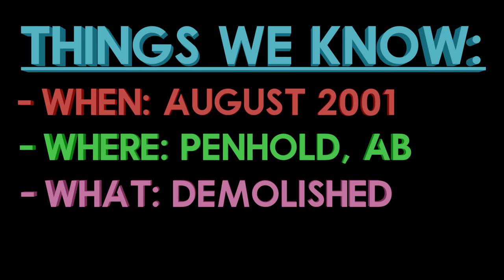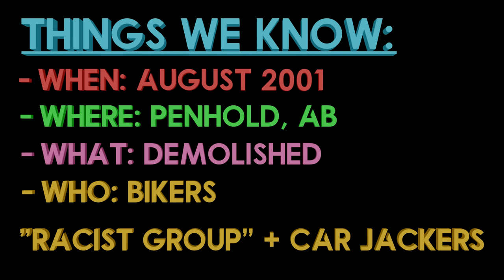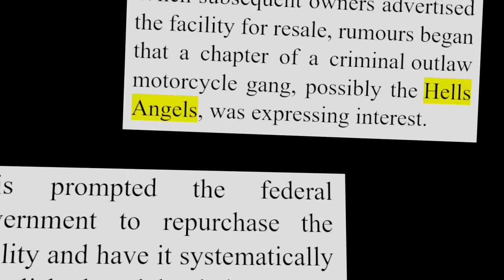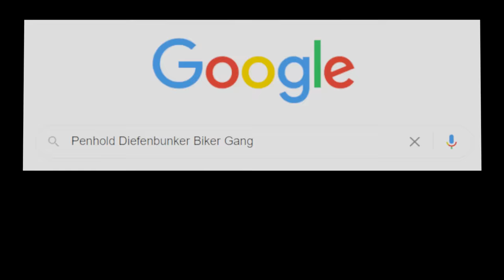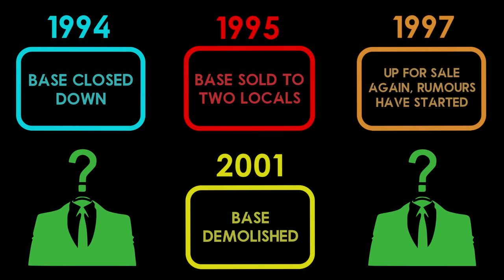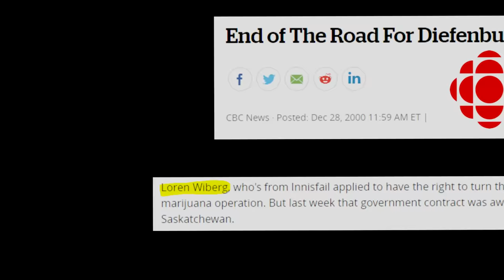That Time a Biker Gang Tried to Buy a Canadian Nuclear Bunker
This is a story about a Baker, and the Bikers who wanted to buy his Bunker. Let's explore the mysteries of the Diefenbunker.

Credits music is "Don't Look for me Now" by Neha Sin.

Many thanks to the Diefenbunker staff who let us film there instead of telling us to leave.